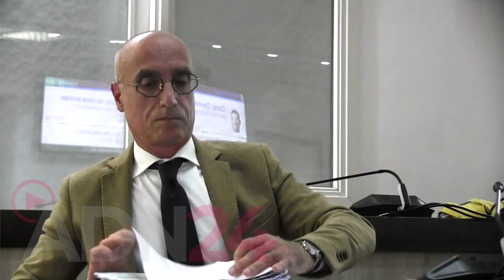Crotone | La crisi Akrea entra in consiglio comunale